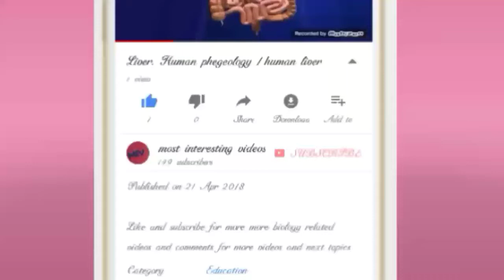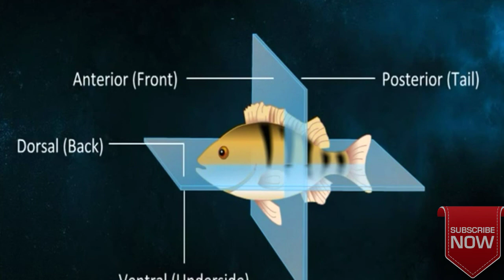Symmetry in animals